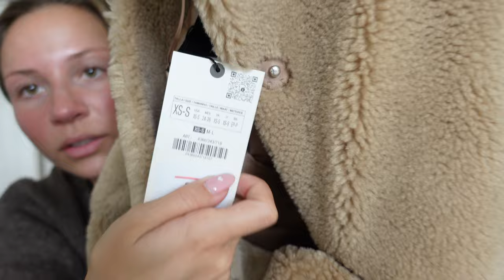VLOGMAS #3 - Mega Black Friday aankopen laten zien, uiteten & werkdagje! 🤎 Fleur Nijbacker